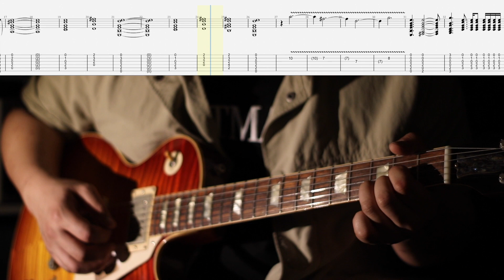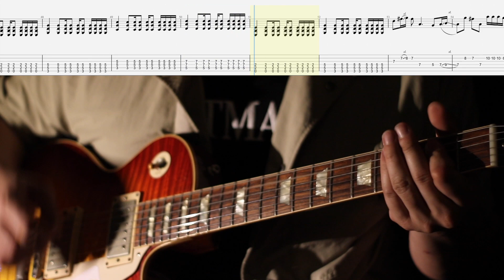《布魯飛斯與鐵人教你彈》『吉他譜』韋禮安 WeiBird《因為是你 Just Stay with Me》公視 火神的眼淚片頭曲(GUITAR COVER & TAB )cover by book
喜歡我們的朋友可以到以下的連結關注我們各個樂團喔！